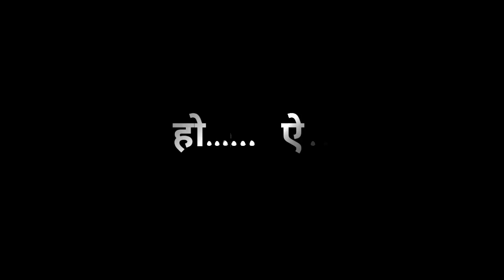bhole ki bam bam black screen status new post